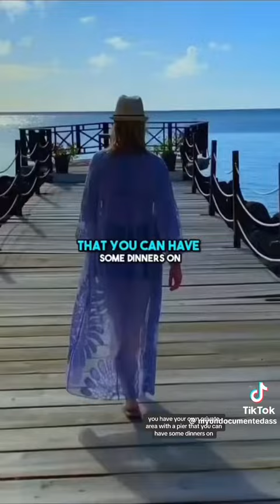April 11, 2024